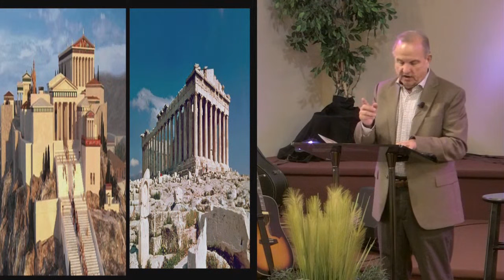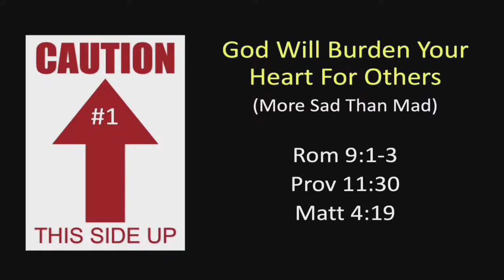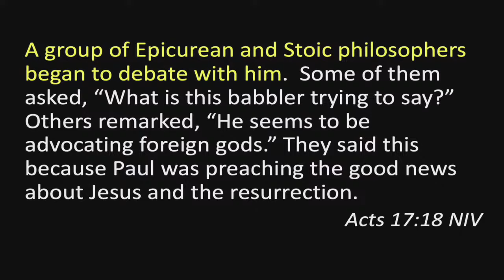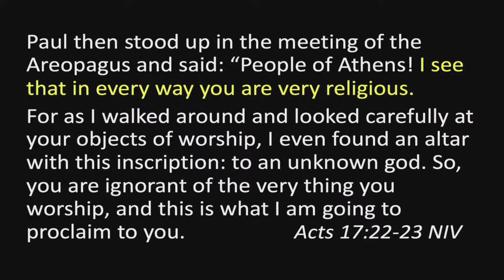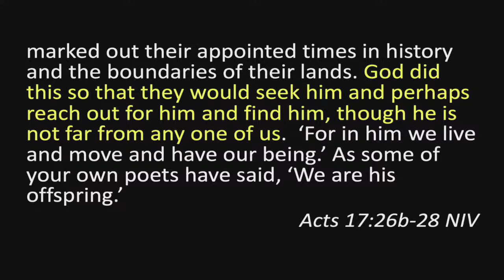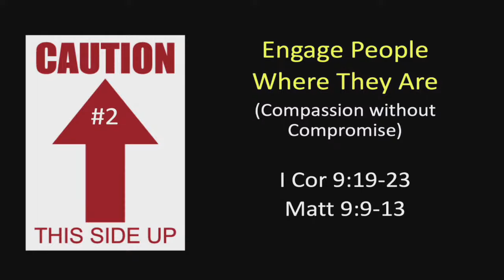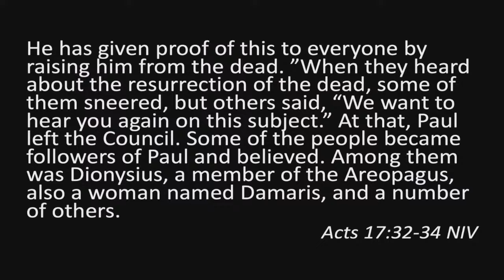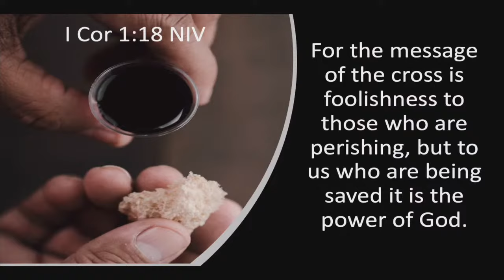Living Upright in an Upside Down World - Part 2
Pastor Joe Voss
FCC August 27, 2023, Second Service
Acts 17:16-34; I Cor 1:18-25; II Tim 3:7